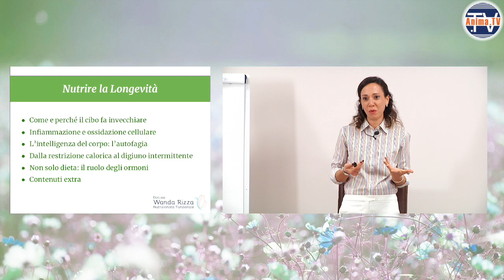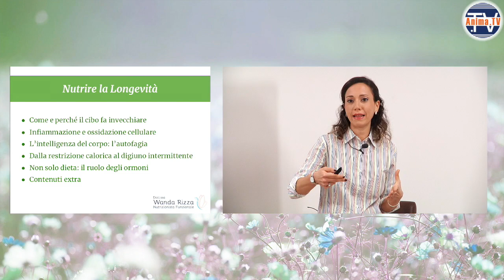Wanda Rizza – Promo: Nutrire la longevità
– Promo del videocorso digitale "Nutrire la longevità" condotto dalla Dott.ssa Wanda Rizza, disponibile a questo

Nutrire la longevità
(Percorsi di Nutrizione Funzionale)
Con Wanda Rizza

Argomenti
• Come e perché il cibo fa invecchiare
• Infiammazione e ossidazione cellulare
• L’intelligenza del corpo: l’autofagia
• Dalla restrizione calorica al digiuno intermittente
• Non solo dieta: il ruolo degli ormoni

Obiettivo
Il webinar ha lo scopo di far comprendere i meccanismi alla base dell’invecchiamento e le strategie di Nutrizione Funzionale per promuovere la longevità e la salute.

L’utente imparerà:
- strategie nutrizionali pro-longevità
- alimentazione in chiave anti-aging e mindful eating
- relazione tra ormoni, metabolismo e invecchiamento

Contenuti extra:
• Super Foods alla portata di tutti
• Esami del sangue per il check-up anti-aging

Dott.ssa Wanda Rizza – Biologa Nutrizionista, PhD in Nutrizione Umana
Laureata e specializzata in Scienze dell’Alimentazione Umana presso l’Università Campus Bio-Medico di Roma, dopo la Laurea ha conseguito il Dottorato di Ricerca in Scienze della Nutrizione Umana lavorando presso la Washington University in St. Louis (Missouri, USA).
In seguito ha trascorso periodi tra Seattle e San Francisco per approfondire tematiche inerenti la Medicina e la Nutrizione Funzionale. Collabora attivamente con il professor Valter Longo nello studio del Digiuno Terapeutico ed ha contribuito alla stesura del suo libro “Alla tavola della Longevità”.

Crede profondamente che l’alimentazione e il rapporto con il cibo giochino un ruolo vitale per il raggiungimento del benessere psicofisico e la prevenzione di numerose patologie. Un piano nutrizionale personalizzato è altresì uno strumento fondamentale nel percorso di cura della maggior parte delle malattie croniche.

Propone inoltre percorsi terapeutici incentrati sulla Nutrizione Funzionale, mediante i quali è possibile apprendere la corretta combinazione degli alimenti, l’effetto delle diverse tecniche di cottura e l’importanza del timing dei pasti.

Vuoi aiutarci a darti di più? Scopri come sostenere il nostro progetto

Vieni a trovarci! Visita la nostra homepage